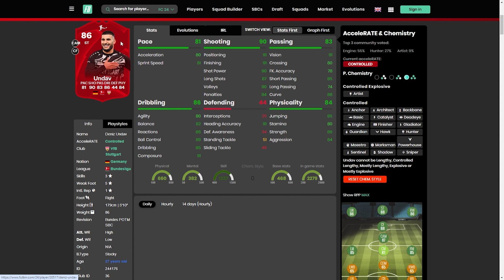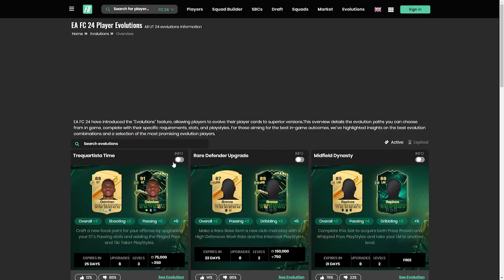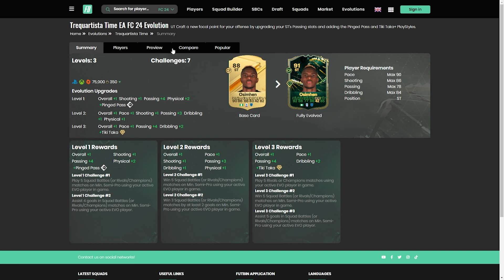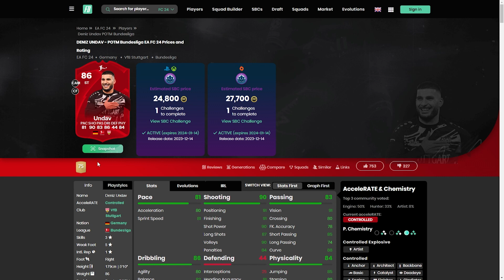86 POTM Undav Player Review - EA FC 24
86 POTM Undav Player Review - EA FC 24